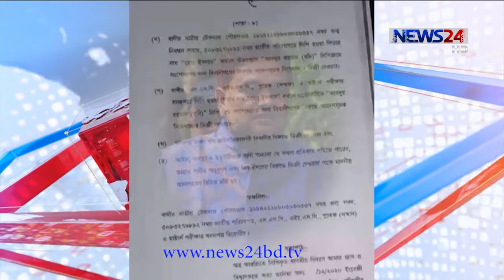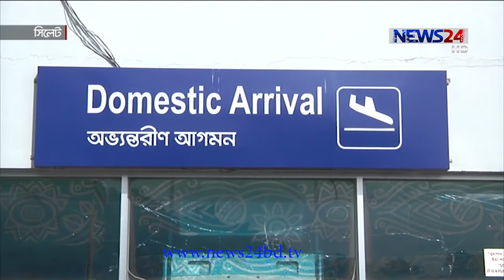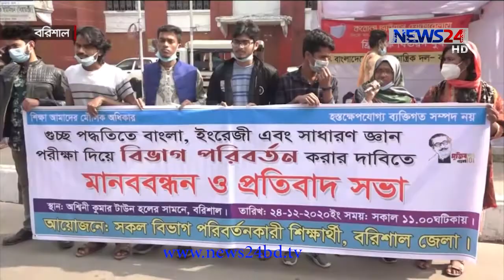NEWS24 দেশ News at 4pm on 24th December, 2020 on News24 || 24Dec.20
News24 Official Address: NEWS24371/A Bashundhara RoadBlock – DBashundhara Residential Area Dhaka - 1229